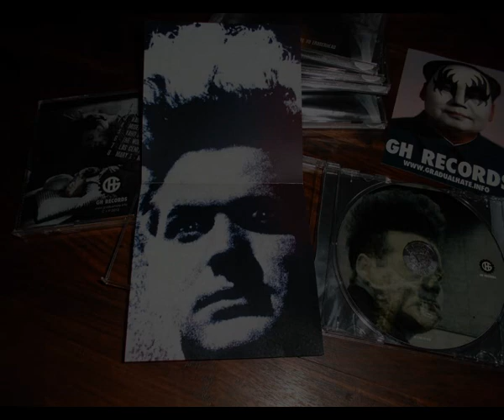Mary X - CD Tribute to Eraserhead [Teaser 3] GH Records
30 noviembre Concierto Sala Plutón. C/ En Plom s/n Valencia